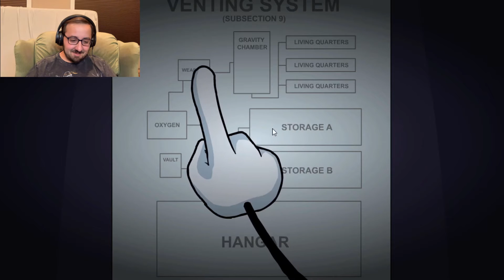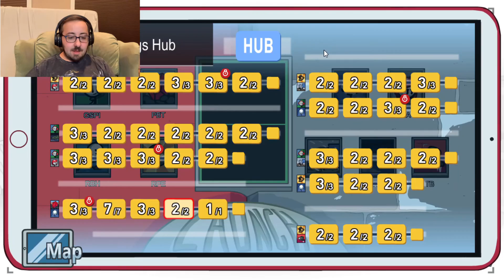Cyborg Powers Activate! (Henry Stickmin Collection - Completing the Mission Part 3)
We finally complete the Henry Stickmin Collection started over a year ago during the one year anniversary livestream! The biggest, most complex, most reference-filled chapter of the Henry Stickmin saga is here on Hell Yeah Gaming!